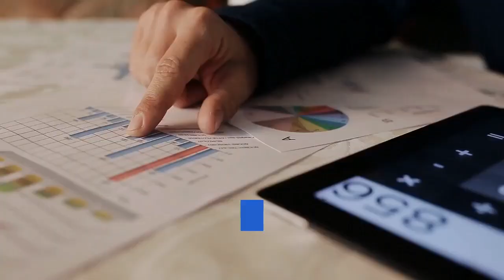Let Us Go To Work For You!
If you have bad credit and need a car. We are ready to help you!